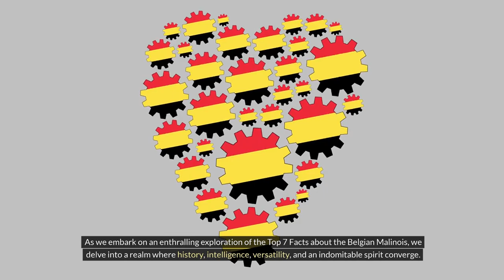Belgian Malinois - Top 7 Facts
In the realm of canine companionship, the Belgian Malinois emerges as a captivating breed, blending grace, intelligence, and unwavering loyalty. This essay explores the Top 7 Facts about the Belgian Malinois, showcasing its historical significance, exceptional intelligence, versatility in roles, and the profound bond it forges with humans.

Fact 7: Origins Rooted in Belgian Fields

The Belgian Malinois' journey begins in 19th-century Belgium, where it earned its name from the city of Malines. Originating as a herding and guardian companion, it quickly gained recognition for its intelligence and agility in managing livestock. The breed's elegance and robust physique set the stage for its dual role as both herder and protector.

Fact 6: Intelligence Beyond the Ordinary

Belgian Malinois secures its place as one of the brightest dog breeds, showcasing unparalleled intelligence. Its ability to comprehend complex commands, solve intricate problems, and adapt swiftly makes it invaluable in roles requiring mental acuity. From police work to search and rescue missions, the Belgian Malinois' intellect serves as a guiding beacon through challenging scenarios.

Fact 5: Versatility in Profound Roles

The breed's inherent adaptability takes the spotlight at number five, showcasing proficiency in various professional capacities. Law enforcement agencies globally recognize the Belgian Malinois for its keen scent detection, agility, and fearlessness in apprehending suspects. Military units leverage their versatility, deploying them in roles from reconnaissance to specialized operations, owing to their courage, trainability, and unwavering loyalty.

Fact 4: The Crucible of Training

At the heart of Belgian Malinois' excellence lies its eagerness to please and boundless energy, emphasized at number four. Training becomes the conduit for honing intelligence, drive, and versatility. From basic obedience to advanced tasks, these canines thrive in mentally and physically challenging environments. Training fosters discipline, discernment, and quick decision-making, defining their prowess in diverse roles.

Fact 3: An Indomitable Spirit in Action

Fact number three unveils the Belgian Malinois' indomitable spirit in professional capacities, particularly in police work and military service. Exhibiting unparalleled courage and dedication, their unwavering commitment underscores their reputation as true working dogs. Scaling obstacles, navigating challenging terrains, or confronting threats, the Belgian Malinois showcases a resilience that sets it apart.

Fact 2: The Bond Beyond Duty

Shining a spotlight on the unique bond with their human counterparts, fact number two emphasizes that Belgian Malinois embed themselves deeply in the hearts of those they serve. Loyalty and affection extend beyond professional realms, creating a bond that enriches family life. As beloved family members, they offer companionship, protection, and an unwavering presence.

Fact 1: A Living Testament to Canine Excellence

At the pinnacle, fact number one illuminates the Belgian Malinois as a living testament to canine excellence. This breed seamlessly weaves history, intelligence, versatility, indomitable spirit, and a profound bond into a narrative of extraordinary companionship. Beyond being a mere dog, the Belgian Malinois stands as a symbol of dedication, courage, and unwavering loyalty, leaving an indelible mark on the canvas of canine excellence.

In conclusion, the Top 7 Facts about the Belgian Malinois celebrate a breed that transcends the ordinary. From its humble origins to its pivotal roles in military and police operations, the Belgian Malinois stands as a beacon of intelligence, versatility, and unwavering loyalty. Navigating through history, training methodologies, and the unique bond forged with humans, the Belgian Malinois emerges as an extraordinary breed, leaving an indelible imprint on hearts and minds.

Your Queries -

Belgian Malinois
Canine companionship
Top 7 Facts
Belgian Malinois history
Intelligence
Versatility
Military and police operations
Paragon of canine excellence
Herding and guardian companion
Practicality
Keen intelligence
Agility
Protect and serve
Cognitive prowess
Search and rescue missions
Mental acuity
Law enforcement agencies
Scent detection
Military units
Bond with human counterparts

The Belgian Malinois is a working breed known for its strong and rugged nature.

This breed is not suitable for households with small, erratic children.

Belgian Malinois dogs are primarily bred for working purposes such as personal protection, police work, and search and rescue.

They are loyal and hard-working, excelling at a wide variety of tasks.

Belgian Malinois originated in the Belgian city of Malin and are often mistaken for German Shepherds, but they have distinct differences in size, coat, and agility. The Pet Perspective bully kutta